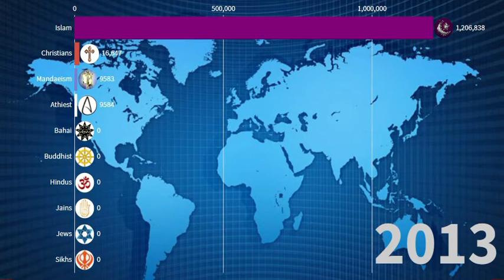Religion in Basrah {Iraq} 1900 2021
basra
basra iraq
basrah gas company
basra port
basra card game
basrah weather
basrah university
basrah oil terminal
basrah light
basra airport
basara anime
basra air base
basra album
basra actor
basra airport code
basra airport arrivals
basra and basra
al basrah
al basrah squad
al basrah oil terminal
al basrah halal market
al basrah skirmish v1
al basra battle
al basrah oil terminal map
al basra port
basra bahamas
basra battle
basra bridge
b
basrah dimana
basrah dan kufah
basra dates
basra district
basrah di riau
dhl basra
dhl basra iraq
dan basrah real estate
dr basra
dr basran
dr basralian
dr basra lockport ny
dr basraon
dr basra lake charles
dr basra stockton ca
dr basrawala
basrah engineering technical college
basrah east group
basrah eurolane company
basra elevation
eni basrasushil k basra
rajinder k basra m.d
barsat k din
basta k
basrah light crude oil specifications
basrah lounge menu
basrah light crude oil price
basra location
basra local time
basrah light oil price
basrah medium
basra map
basrah museum
basra meaning
basra moti
basra md
basra meaning in english
basra manana
m/v basrah
harsimran s. basra m.d
m t basra star
sushil k. basra m.d
m/s basra
mselect basra
basra native
basra news
basra native crossword
basrah ngl project
basra name meaning in urdu
basra name meaning
basra name
basra nerede
basra pearl n 0974
basra caste n crew
geeta basra and husband
basra ne demek
basrah oil company
basrah oil
basrah oil price
basrah oil terminal map
basrah oil refinery
basrah osp
basrah or basra
o basram o bahya
vasta o basta
o ajnabi geeta basra song
basra pearls
basra palace
basra province
basra pearls necklace
basra population
basra pronunciation
basta pasta
s p basra
umm qasr basra
basra water quality
basra quality
que es basura
que es basura organica
que es basura espacial
que es caja en contabilidad
que es anexo en un trabajo
basrah refinery
basrah refinery upgrading project
basrah refinery iraq
basra river
basrah refinery upgrading project hyundai
basra road
basra refinery upgrade
basra refinery expansion
r basra designs
kevin r basralian md
kevin r basralian
dr r basra
basra r
basrah squad
basrah shisha
basrah sekarang
basrah smash repairs
basrah surabaya
basra stadium
basrah state company for iron & steel
basrah shisha park royal
harpreet s. basran md
jasvinder s. basran
dr s basra
karanjit s basrai md
parminder s. basran
narinder s basra md
tony s basra
basra trucking
basra to baghdad
basra turkey
basra times square
basra transport
basra tourism
basra treatment
basara toujou
basarakiya t v
basrat
basrah university college of science and technology
basrah university for oil and gas
basrah university ranking
basrah upgrading fcc project
basrah university logo
basrah university website
basra uk
basrah vessel
basrah vape
basrah journal veterinary research
al basrah v2
basrah street view
basrah gas company vendor registration
mv basrah
basra water
basra war
basra water crisis
basra wiki
basra war cemetery
basra weather monthly
basra wikitravel
xerox basra
yacht basrah breeze
yaumul barzah
yamaha basra
y basta ya
y basta
what does basta ya mean
basra zip code
basra time zone
basra iraq zip code
panstwo z basra
kraj z basra
arabski kraj z basra
panstwo z basra i babilonem
w3 0sl basrah lounge
basra 1914
basrah 194
basrah 12
world war 1 basra
basarab 1
1 carat basra pearl
basra gatukök nr 1
basra 2+1 satılık daire
1. dünya savaşı basra körfezi
basra 2008
basra 2003
basra 2007
basra 2005
basra 2004
basra 2020
basra 2006
basra building 2020
2 basra
challenger 2 basra
mi basra 2
2 carat basra pearl
basara 2 heroes
basra game 2 player
basara ps 2
download basara 2 heroes
basra 3
gaziantep basra 3+1
game basara 3
4 rifles basra palace
sengoku basara 4
5 basra road edmondson park
sengoku basara 5
7 basra road edmondson park
basra news 24/7
basra 7 stars
block 9 basra